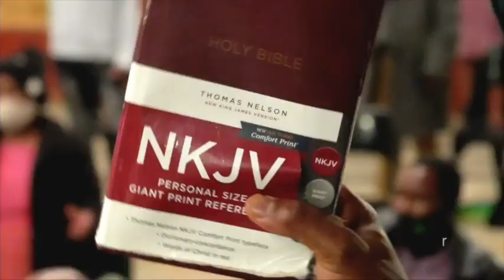MIGHTY WEAPONS OF WARFARE Mass Prayer -1 November 2020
Prayer time at the Tree Of Life Tree Church. Connect to the transformative power of God by faith. Distance is not a barrier for you to receive your own salvation, healing and deliverance touch in Jesus name.Put an end to every fear and worry and surrender trustfully to the Miracle Worker Jesus Christ.